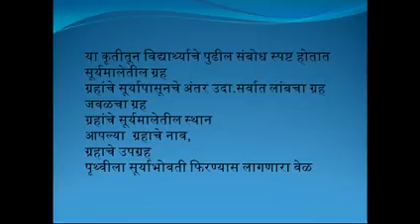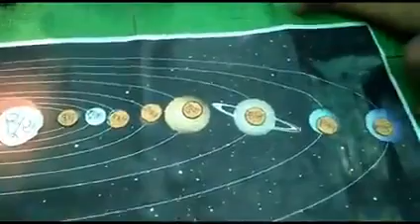Z.P school ,Mansal tq Pusad dist Yavatmal